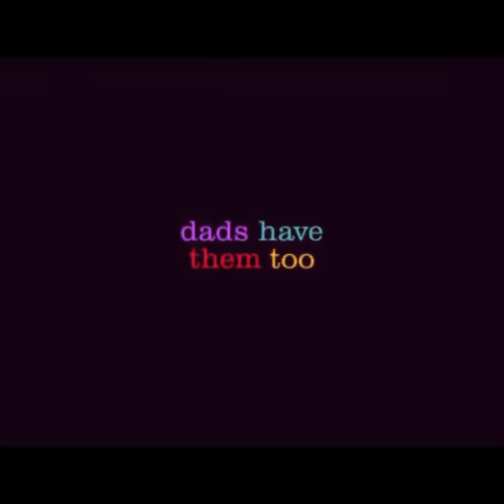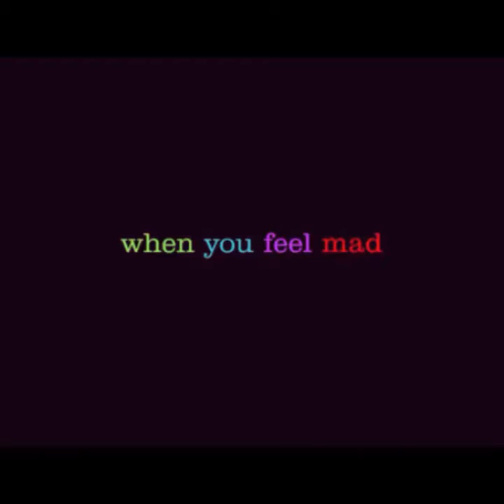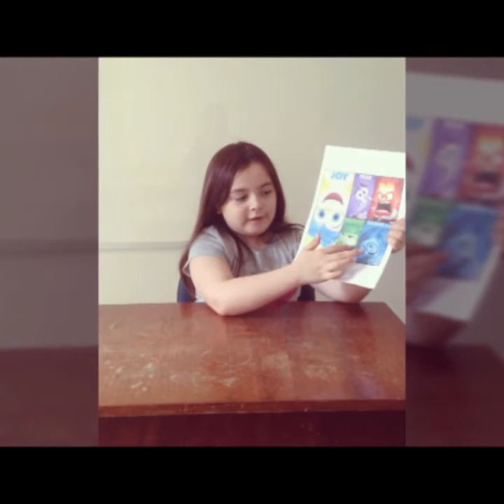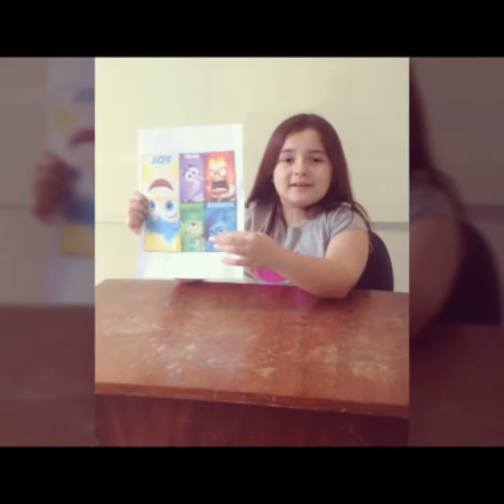Friday with Leticia Episode 3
A Leticia fala um pouquinho sobre o filme Divertidamente. Vejam o que ela tem a dizer!